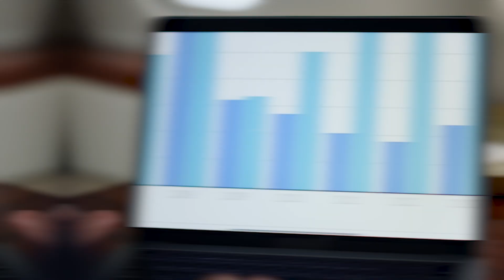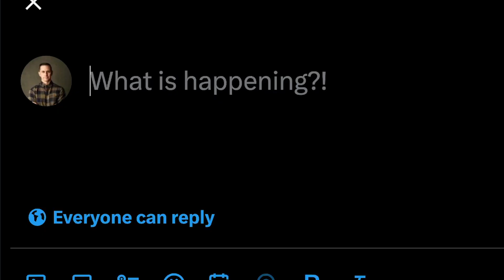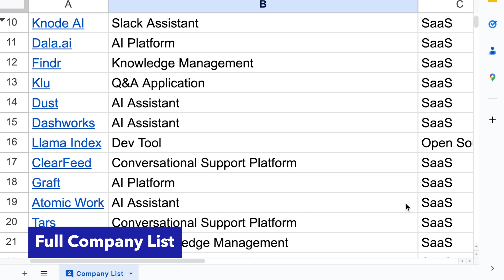The Secret Behind The "Chat With Business Data" Industry